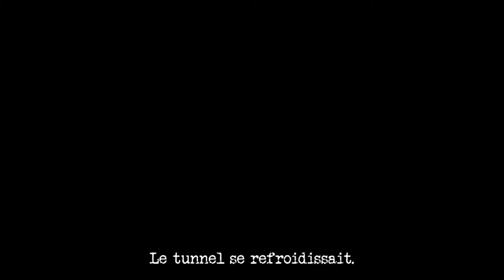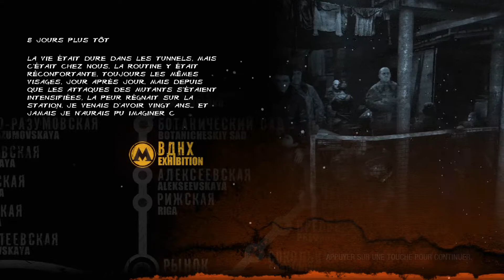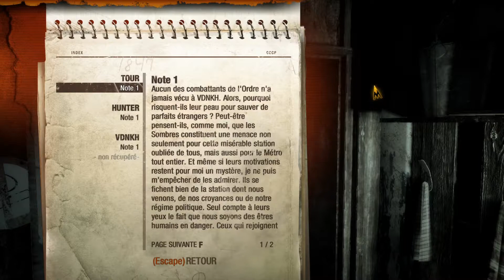L'avènement des heures sombres | METRO 2033: REDUX [#1]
Metro 2033 Redux est un jeu tiré du roman original de Dmitri Gloukhovski, portant le même nom. Développé par 4A Games, c'est le premier opus d'une série de jeu originellement sorti en 2010, qui bénificiera plus tard d'un remake "Redux".
On y suit l'histoire de Artyom, un habitant de Moscou, un survivant de guerre dans une Russie dévastée par un hiver nucléaire. C''est ainsi dans le métro, dernier espoir de l'homme, dernier bastion de l'humanité, que l'histoire se déroule.

PS: Je vais essayer de faire des épisodes entre 20 et 30 minutes à chaque fois. Et pour ceux qui s'inquiêtent pour le LP Final Fantasy X, pas d'inquiétude, il est bientôt de retour.

=-=-=-=-=- [ LE PETIT COMITÉ ] -=-=-=-=-=

=-=-=-=-=-=-=- [ LES COPAINGS ] -=-=-=-=-=-=-=